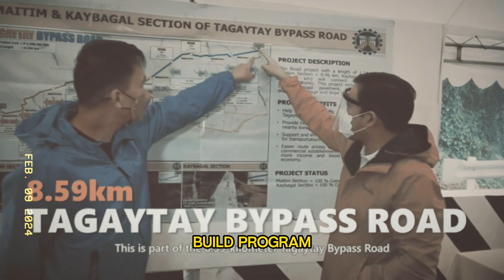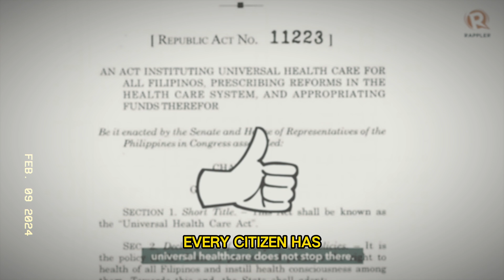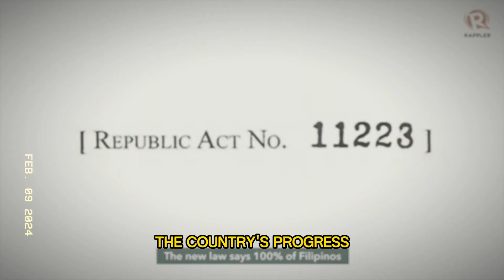Ang Marka ng Pamamahala ni Former President Rodrigo Roa Duterte